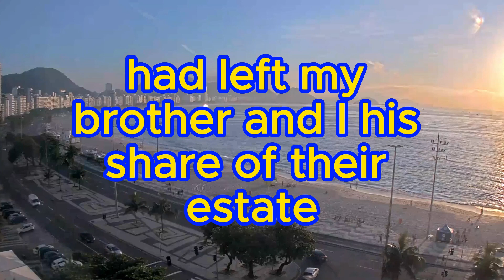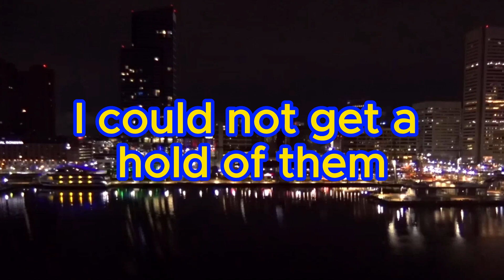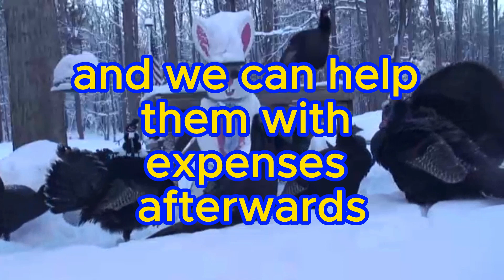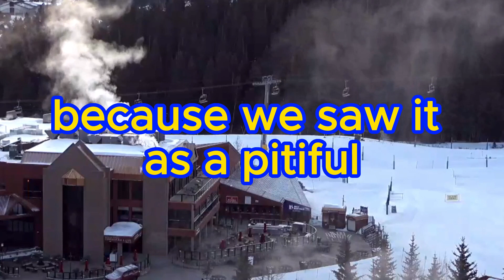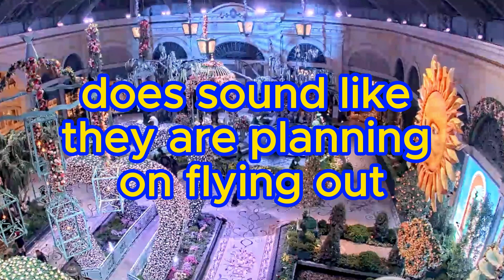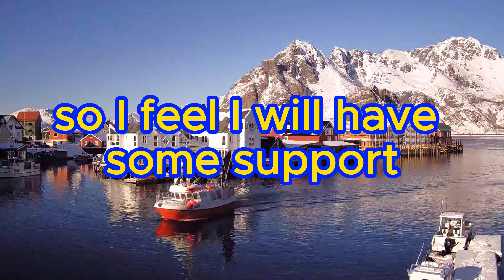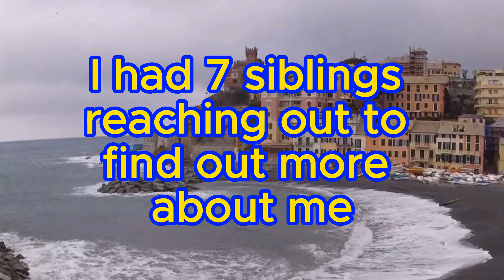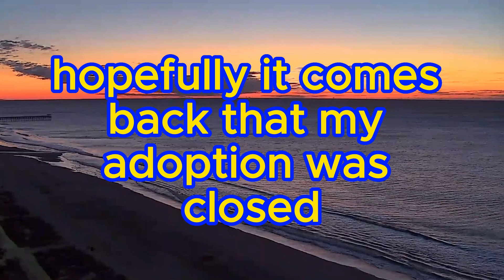🔥Brother And Sister Shocked When Parents Demand Payment Of $1 Million Parental Debt From Inheritance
☕The person and their brother inherited a share of their mother's uncle's estate, including a Brooklyn home and remaining funds estimated to be worth $3 million.
The person's parents owe the IRS about $1.3 million in fees and accumulated interest.
The parents proposed that the person and their brother pay off their $1.3 million debt using their inheritance, promising to repay them when they pass away.
The person consulted an attorney who advised against getting involved in their parents' financial issues due to potential risks and complications.
The relationship between the person and their parents has become strained, with arguments and disagreements over the inheritance and financial matters.

🔥Stepdaughter Is Pressuring Me To Use My Late Daughter's College 📕Savings To Help Her Purchase House

🔥HUSBAND LEAVES HIS WIFE AND SON TO GO LIVE WITH HIS LOVER AND HER CHILDREN 🎧REDDIT LIFE STORIES

🔥Daughter In Law's Tea Poisoned By Mother In Law. 🎧Find out if she'll succeed in this sneaky thing

🚨The wife gave her husband to the woman next door What Happened Next Shocked Everyone Life Stories

📕A homeless stranger saves a girl from a fire But what happens when they meet years later Life Story